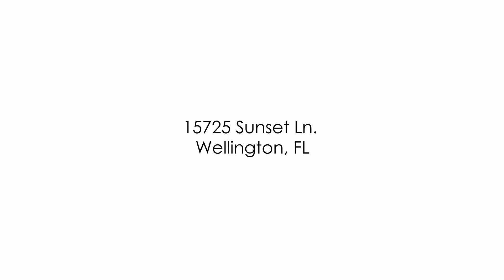Sold! 15725 Sunset Lane, Wellington, FL 33414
Matt Johnson, selling Wellington and the Palm Beaches for over 23 years!
MattSells.com